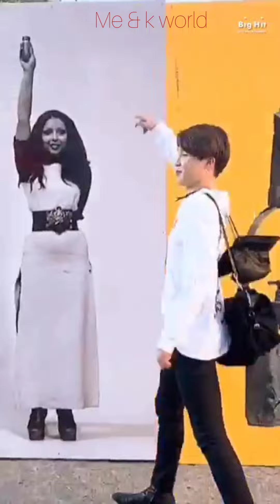With you (FMV) JIMIN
This once for my beloved partner and my big supporting pillar my dear cj 🥰 partner enjoy your mochi 💜 I'm always with you don't be sad 💞💞

Follow me in insta @armyworldof7

                                           _ I 💜 U